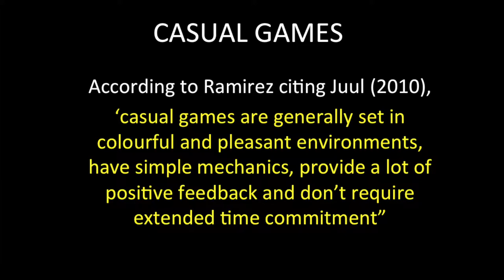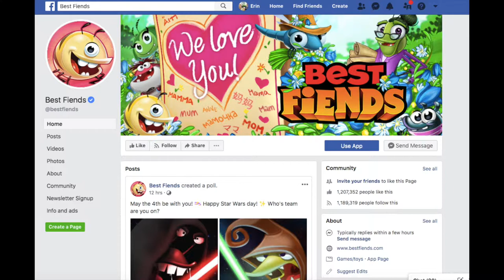Web310 - A Brief Introduction of Best Fiends Game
This video was created for Curtin University Assignment - Creative Artefact Exercise for unit WEB310.

Ramirez citing Juul(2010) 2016 -  Casual Gaming definition.

All media cited remains property of and copyright to the respective rights holders.

All copyrighted materials are used in the accordance with Fair Dealing for the purposes of Criticism and Review.

Screenshots and videos recordings -  Erin F using the Best Fiends App on Android.